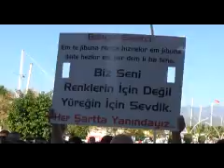Fethiyeliler, Başkan Saatcı için..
Fethiyeliler,Baskan,Saatci,icin,yurudu